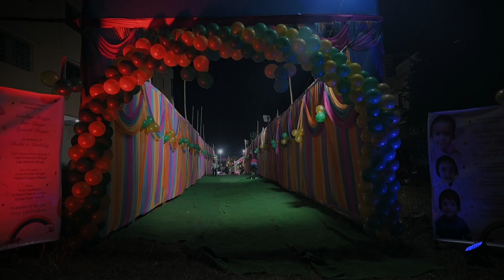First birthday ceremony ❤️❤️❤️❤️🥰🥰🥰🥰🥰